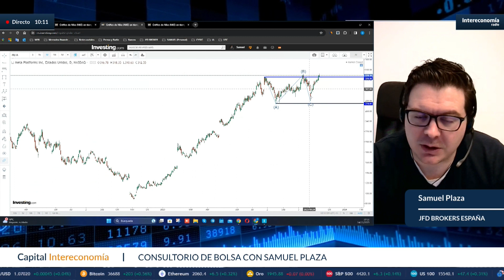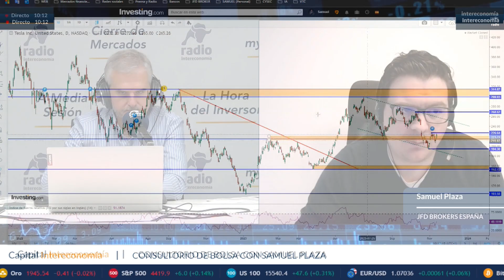¿Cuáles son las mejores acciones del Nasdaq para comprar ahora mismo?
Apple, Alphabet, Amazon, Meta. Samuel Plaza, director de JFD Brokers España, analiza en el consultorio de Bolsa de Capital Intereconomía cuáles son las mejores acciones del Nasdaq para comprar ahora mismo.